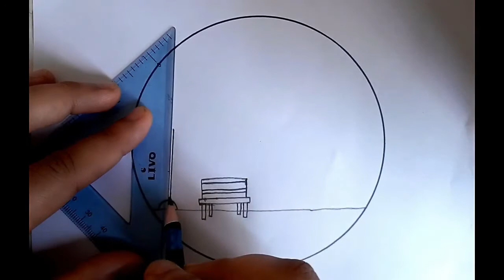Scenery In Circle Drawing Easy | Rupar Rong Pencil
Learn How to Draw Beautiful Scenery In Circle,Simple Circle Scenery Art, Nature Easy Circle Drawings, Draw a Easy Circle Drawing Ideas, art circle drawings. I really hope you will like this Art Tutorial. Let me know what you think.
Please Support my Drawings.

If you enjoy speed Drawing, Painting and other Artwork videos!

Let me know if this video has helped you and also let me know what tutorial videos you would like to see next. Thanks a lot for support me. :)